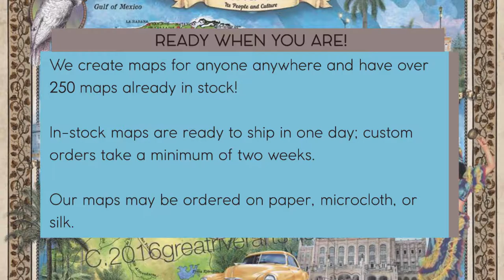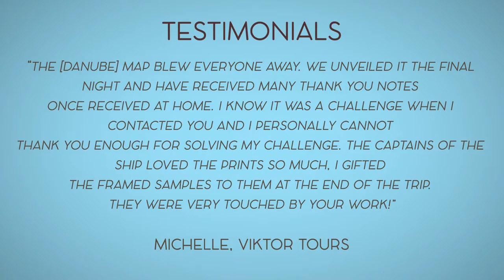Sell Hand Painted Historic Maps and Custom Designed Maps with Great River Arts!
What are you doing are you Busy with your world? Well I wish you were busy with mine!